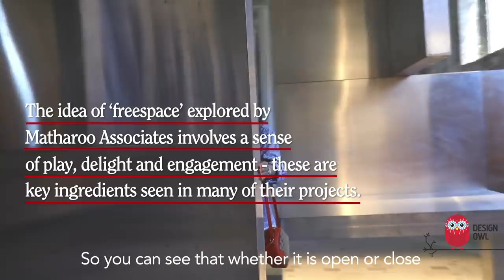A sense of Delight Matharoo Associates | Highlights of Venice Biennale Episode 5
Matharoo Associates’ exhibit at the Biennale Architettura 2018 draws inspiration from a house they are building in Chennai. Their intent is to showcase a sense of play, delight and engagement - these are key ingredients seen in many of their projects.
They work with the idea of letting go of function - then a wall could be something else, or a column could be something else. Liberated from this burden of function on a particular element what they aim for is a delight.
Hafele India in association with Design owl through a web film series has captured some of the most intriguing exhibits showcased at The Biennale Architettura 2018 at Venice.